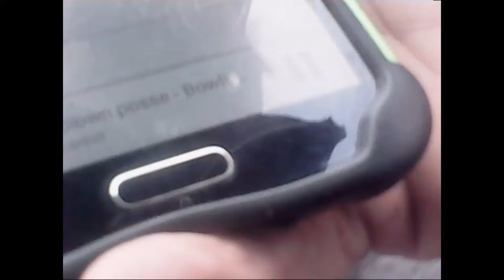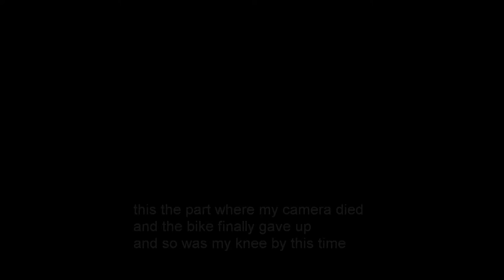R.I.P to my 20" bmx